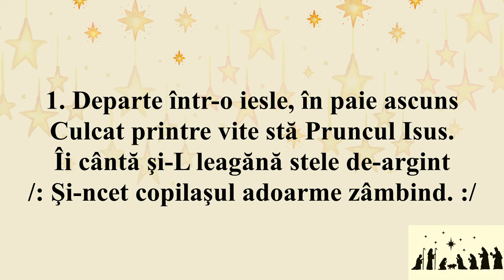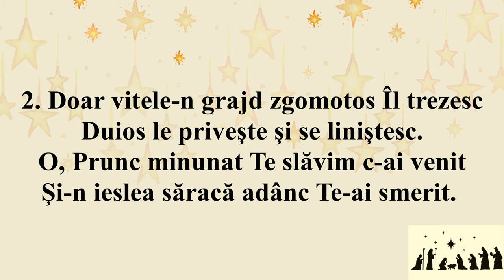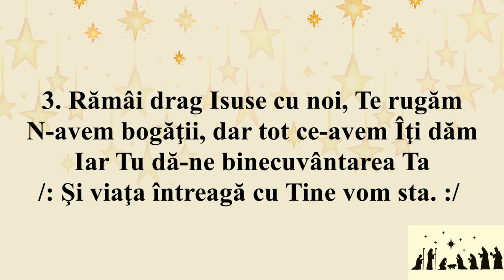Departe într-o iesle (INTERPRETAREA)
1. Departe într-o iesle, în paie ascuns
Culcat printre vite stă Pruncul Isus.
Îi cântă şi-L leagănă stele de-argint
 Şi-ncet copilaşul adoarme zâmbind.

2. Doar vitele-n grajd zgomotos Îl trezesc
Duios le priveşte şi se liniştesc.
O, Prunc minunat Te slăvim c-ai venit
Şi-n ieslea săracă adânc Te-ai smerit.

3. Rămâi drag Isuse cu noi, Te rugăm
N-avem bogăţii, dar ce avem Îţi dăm
Iar Tu dă-ne binecuvântarea Ta
Şi viaţa întreagă cu Tine vom sta.
SURSA
Amalia Decean